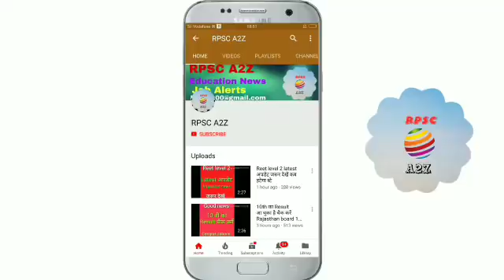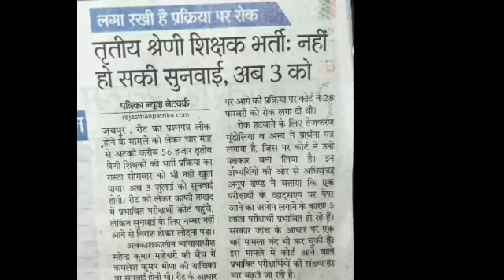Reet level 2 new अपडेट जरूर देखें